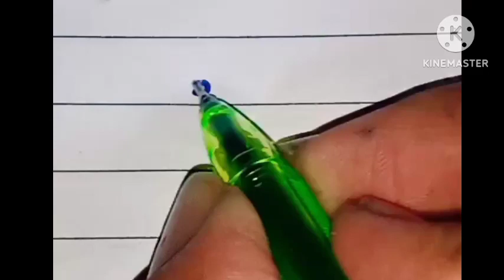Arjan in stylish writing